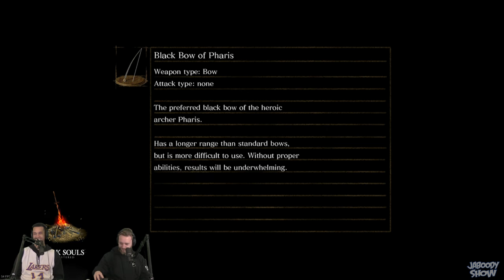Dark Souls Remastered Part 3 - The Jaboody Show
We finally get back into some Dark Souls! We are still as awful as ever! :D